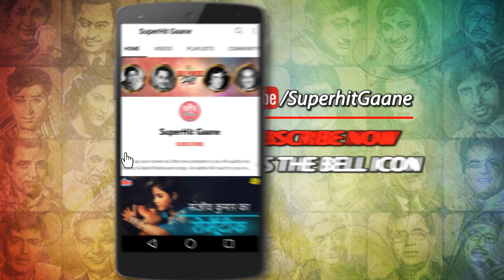शत्रुघ्न सिन्हा और रीना रॉय का रोमैन्टिक सॉंग : Kabhi Tum Aag Ho (HD) Kishore Kumar | Haathkadi 1982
Get mesmerised by the beautiful romantic Song 'Kabhi Tum Aag Ho' from the Movie 'Haathkadi (1982)' in HD, Featuring Shatrughan Sinha & Reena Roy, Sung by Legendry Singer Kishore Kumar & Asha Bhosle. Lyrics penned by Majrooh Sultanpuri and Music Compostion by Bappi Lahari.

🎵  Song Credits ✔️
        Movie : Haathkadi (1982)
        Song : Kabhi Tum Aag Ho
        Music Director : Bappi Lahari
        Director : Surendra Mohan
        Producer : Pahlaj Nihalani
        Starring : Sanjeev Kumar, Reena Roy, Shatrughan Sinha,
                         Rakesh Roshan, Ranjeet, Prem Chopra

🎵  Lyrics of Kabhi Tum Aag Ho :

        Kabhi tum aag ho kabhi tum pani
        Haye kya cheez ho dilwar jani
        Isi pe to dil wil sab mera le liya
        Hat diwane maine bura kya kiya
        Kabhi kabhi aag hu kbhi kabhi pani
        Mai bhi kya cheez hu diwar jani
        Isi pe to dil wil sab tera le liya
        Ha dilruba tune bura kya kiya

        Chori chupe kiya kare tere najare
        Tadap tadap kaha talak ham bechare
        Kaha talak ham bechare
        Phir kab jana ana hoga
        Kuch to lekar jana hoga
        Age badho miya mujhe samjha hai kya

        Kholo dil ka panna pata chale to ek bar
        Nam tera mera kaha likha hai yar
        Mai to janu jab tu aya
        Tukhko dekha tujhko paya
        Jise cahaho mile nahi aisa bhi kya